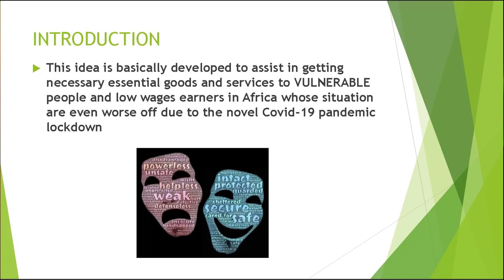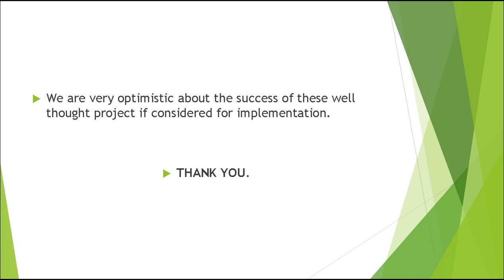HelloCep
This idea is basically developed to assist in getting necessary essential goods and services to VULNERABLE people and low wages earners in Africa whose situation are even worse off due to the novel Covid-19 pandemic lockdown